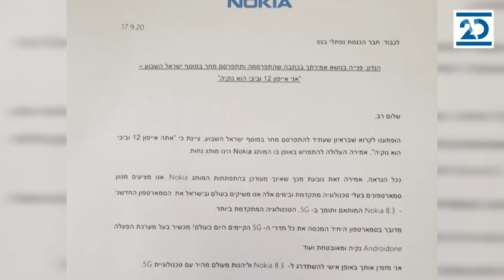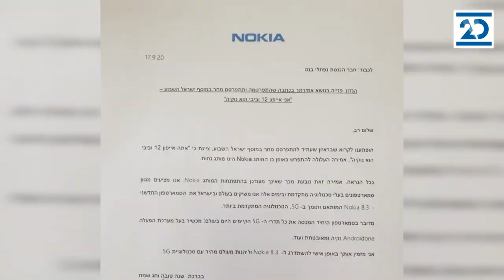ריקלין ושות' מנחה: איתמר פליישמן | 17.9.2020 | התכנית המלאה